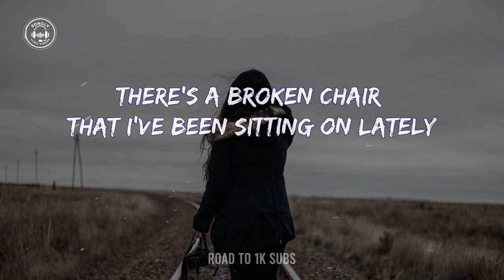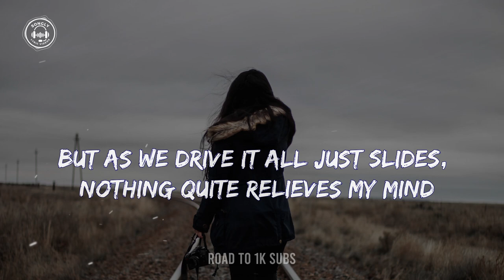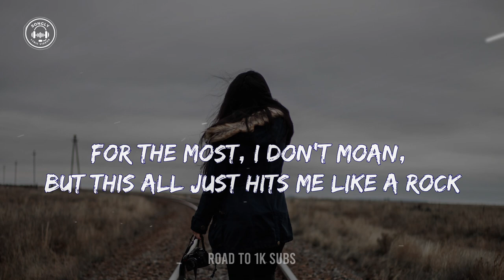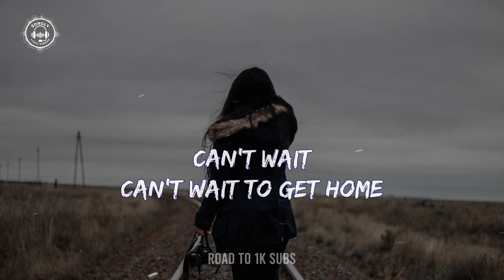"CAN'T WAIT" (Lyric)🎵 - Maya Isacowitz lyrics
Lyrics video for  "Can't Wait" by MAYA ISACOWITZ

Can't Wait / Maya Isacowitz
There's a pace here that I'm still not quite familiar with
There's a noise coming from the fridge and a mess that isn't mine
There's a broken chair that I've been sitting on lately
Feels high, feels so low sometimes

There's a beautiful porch with parts dropping from the ceiling
There's a man enjoying his loneliness, as I am sipping
And my body's still - but my open eyes are looking
I like it here - but sometimes I just feel like up and leaving

Can't wait
Can't wait to get home
Can't wait

There are footsteps that are loud, they step on my sleeping
I feel flooded and I'm trying to breathe in
But as we drive it all just slides, nothing quite relieves my mind
Like knowing I am getting closer now

Take on my grind, I need to be here
It's mine - my dime, I can't cease to hold on to
For the most, I don't moan, but this all just hits me like a rock